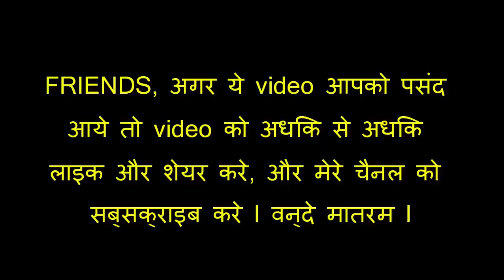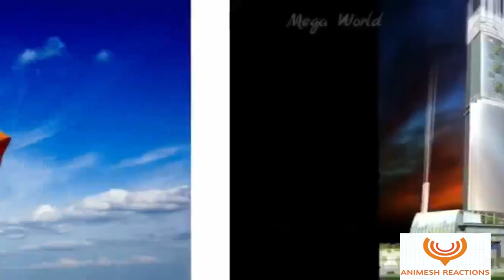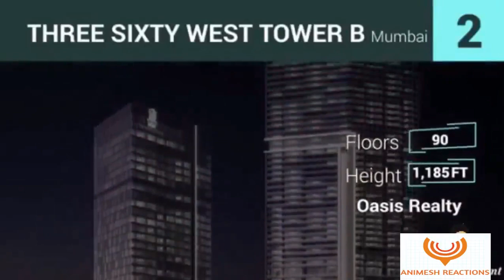Tallest buildings India V/S Pakistan : India & Pakistan SkyScrappers